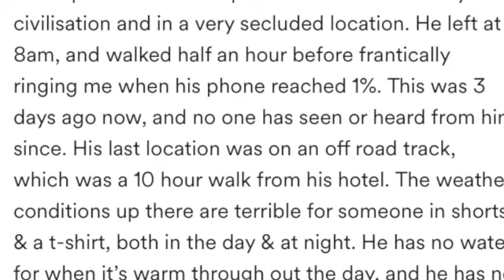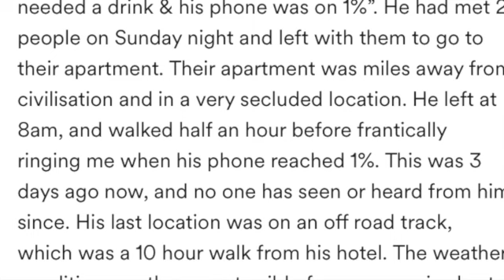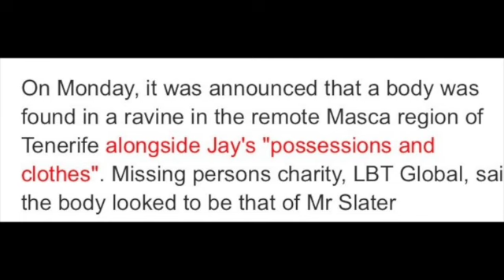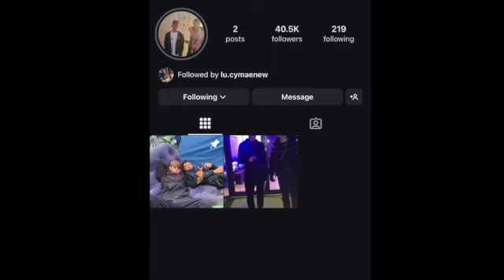Jay Slater: What Debbie Duncan's Remaining Questions REVEAL About the Case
Jay Slater's mother, Debbie Duncan, shares the five questions she still wants answered. These questions reveal how she feels about some of Jay's friends and the two acquaintances, Ayub Qassin and Rocky. And the questions she doesn't mention are also very revealing and may tell us what is and is not true about how Jay's body and phone were found. Take a listen.

Your options include:
1. Hitting that Thumbs Up Like Button after each video.

4. A channel membership (see main page of channel for “JOIN” button).

6. I have coffee mugs, T-shirts, Sweatshirts, and more. Super Thanks in the Comments Section.